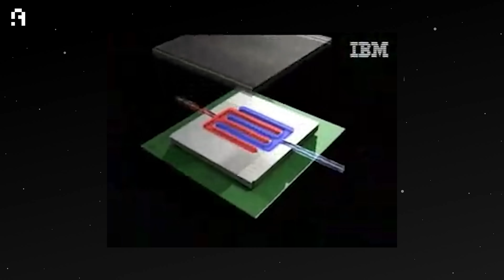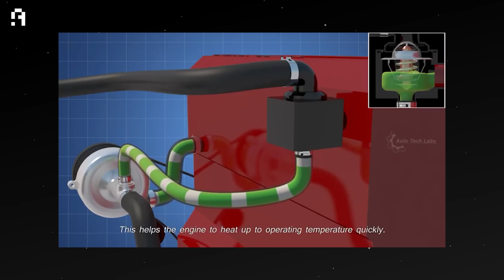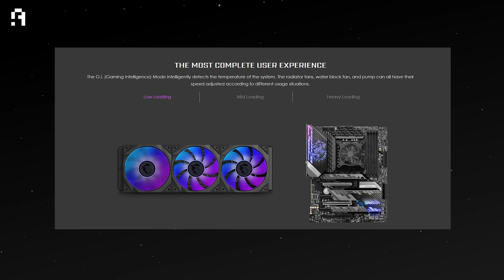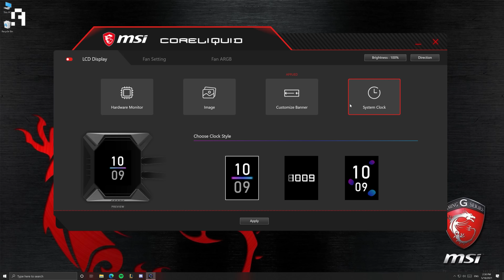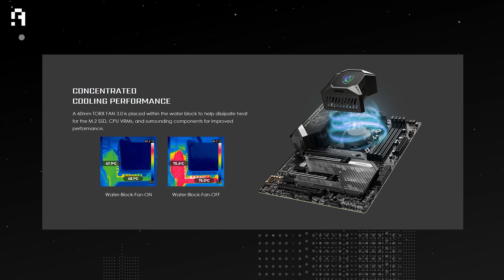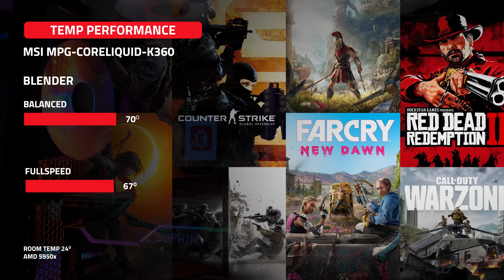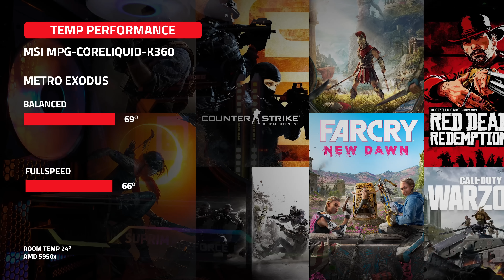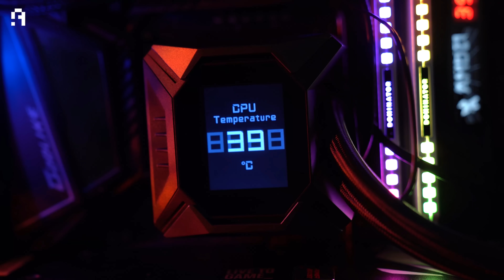كيف بدأ التبريد بالسائل , مراجعة ال MSI MPG Core-Liquid K360!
مراجعة MSI MPG Core Liquid الجديد لأحدث معالجات Intel و AMD ! هل يستحق التجربة ولا زيه زي أي كولر في السوق؟ ده اللي هنعرفه من مراجعتنا في ArabHardware لأحدث كولر من MSI!